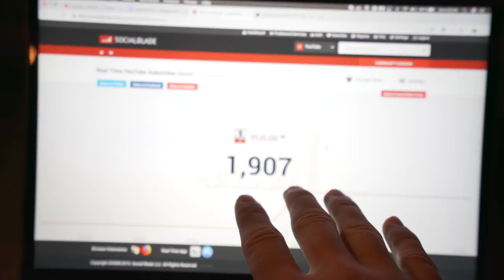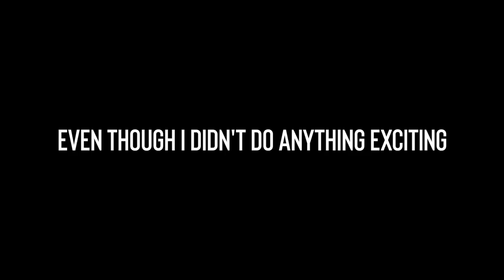I Got A Package From The USA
I just took this parcel out to my dad so that he could see what i was going to do a commercial of.

MY ESSENTIALS
THE CALL OUTS I USE
FCPX PLUGINS I USE
2 MONTHS OF FREE MUSIC

MAIN GEAR
B ROLL KING
CAMERA BAG

DESK GEAR
MY MONITOR
MACBOOK STAND
NAS STORAGE

APUTURE 120DII
NANLITE FORZA 300
NANLITE FORZA 60
GODOX SL150
GODOX SL60
BIG SOFTBOX
SMALL SOFTBOX

SYNOLOGY STATION
NAS DRIVES
WD MY CLOUD
COMPUTER MOUSE

AMBIENT LIGHTS
AMBIENT DESK LIGHT